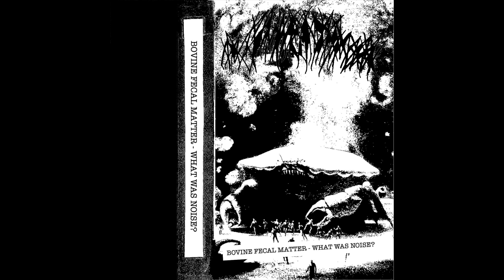Bovine Fecal Matter - What Was Noise? (FULL)